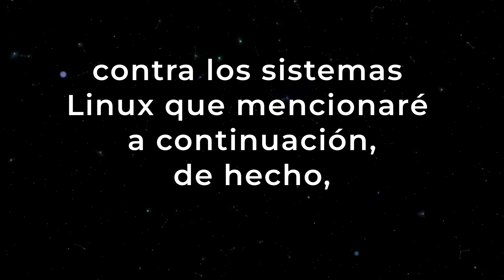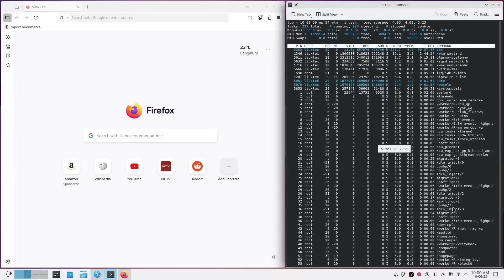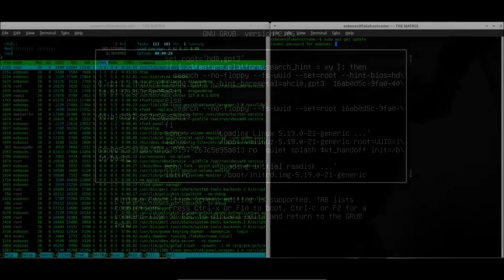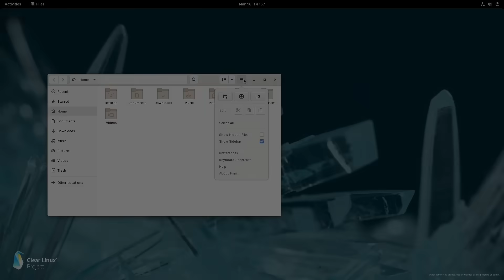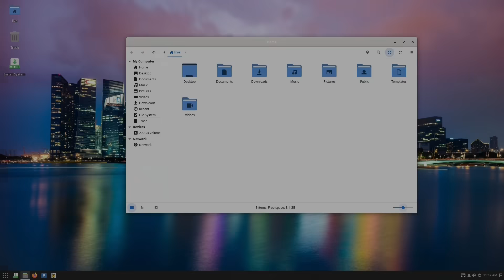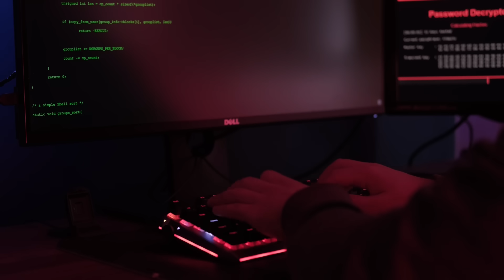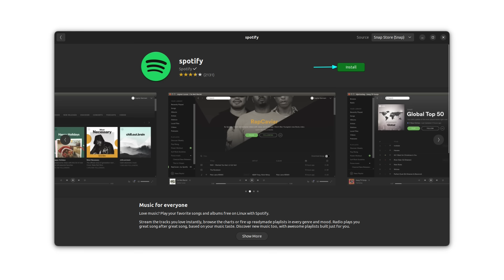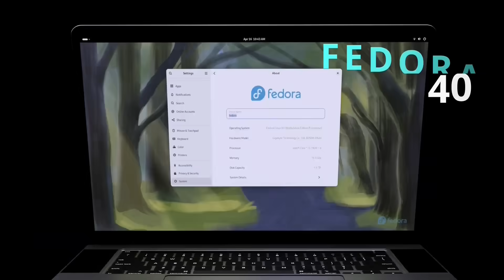Linux que NO recomiendo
¿Son estos Linux realmente para todos? Descubre por qué algunas distribuciones pueden ser una trampa para los usuarios novatos. ¿Qué pasa si tu sistema falla sin aviso? ¿Y si la distribución que usas desaparece? 🤔 ¡No te lo pierdas!

00:00 ¿El paraíso tecnológico... o una trampa?
01:26 Las Rolling Releases: La promesa de lo último... y el caos.
04:02 Distros de nicho: Innovación... ¿o un camino al olvido?
05:41 Pocos usuarios, muchos problemas.
07:19 ¿Por qué NO recomiendo estas distros?
07:50 Linux DIY: La libertad... con un precio muy alto.
08:51 Mis recomendaciones seguras.
09:28 Primeros pasos en Linux: ¡Sin miedo a equivocarte!